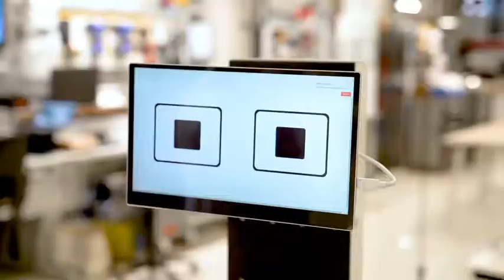Achievements of the recruits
Verified
Lieutenant-General His Highness Sheikh Saif bin Zayed Al Nahyan, Deputy Prime Minister and Minister of Interior, and Major General Pilot Sheikh Ahmed bin Tahnoun bin Mohammed Al Nahyan, Chairman of the National and Reserve Service Authority, praised the achievements of the recruits participating in a comprehensive training program to develop projects based on advanced technology and artificial intelligence tools, in the presence of His Excellency Mohammed Abdullah Al Gergawi, Minister of Cabinet Affairs, where they were briefed by His Excellency Omar Sultan Al Olama, Minister of State for Artificial Intelligence, DigitalEconomy and RemoteWorkApplications, on the initiatives led by the Office of Artificial Intelligence, and on the work of the National and Reserve Service members who were selected with technicalskills To work on an integrated project, based on artificial intelligence solutions and tools.